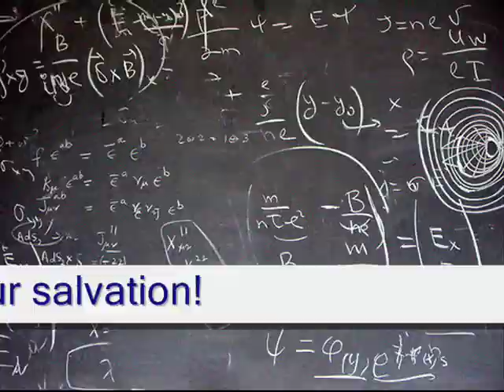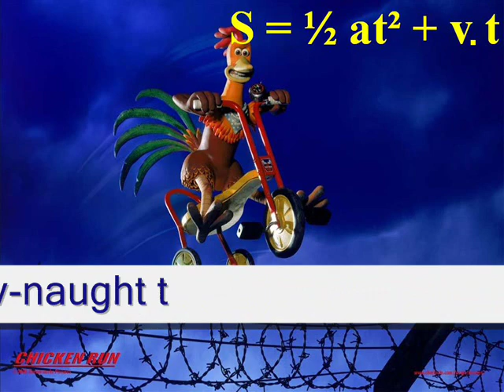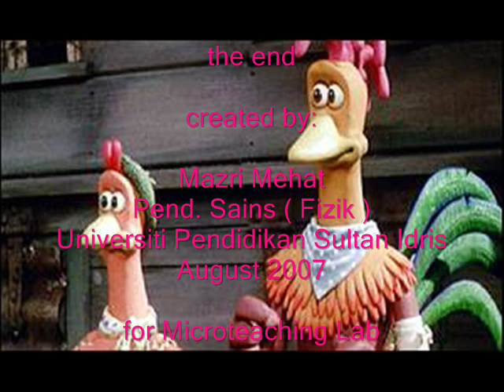physics song - constant acceleration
this video is created as a material for teaching lesson.